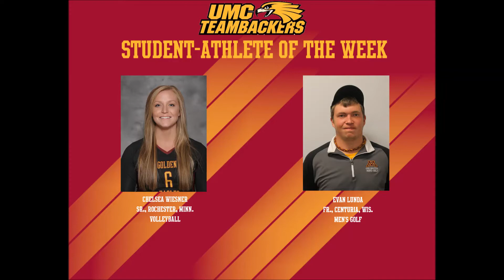UMC Teambackers Student-Athletes of the Week: Sept. 11, 2013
The first weekly honor was awarded to UMC volleyball player Chelsea Wiesner and men's golfer Evan Lunda.